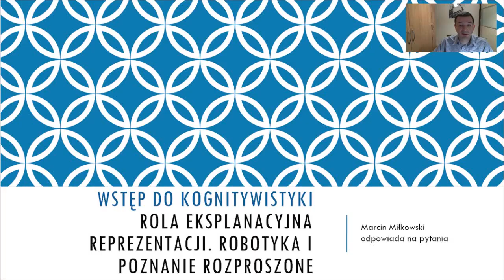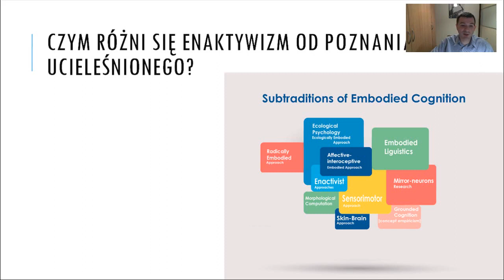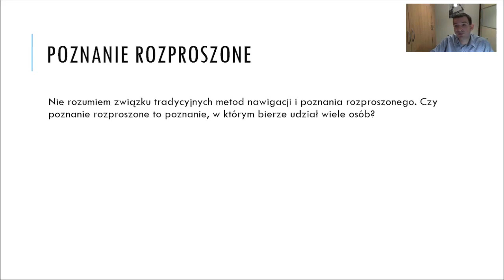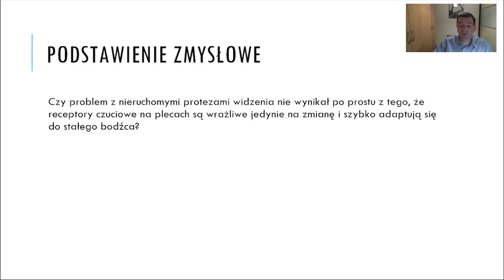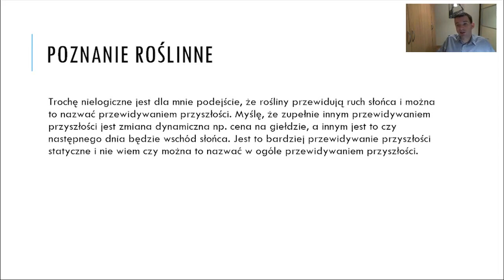Wstęp do kognitywistyki, wykład 13: Rola reprezentacji. Robotyka i poznanie rozproszone. Odpowiedzi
Wstęp do kognitywistyki, wykład 13: Rola eksplanacyjna reprezentacji. Robotyka i poznanie rozproszone
Odpowiedzi na pytania